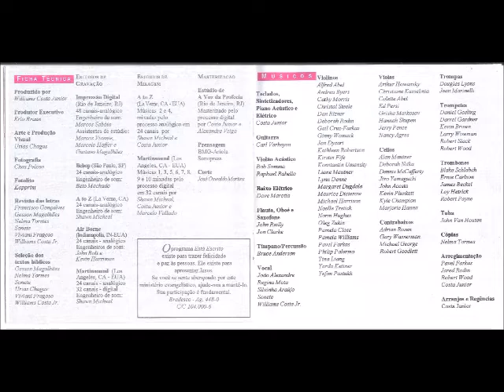Sonete 1993 Mais Semelhante a Jesus Eu te Seguirei